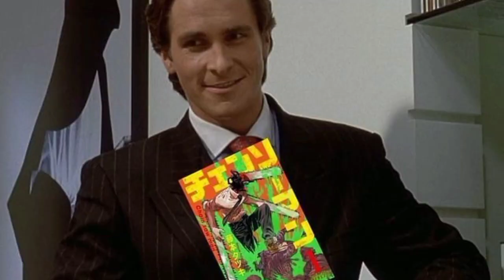AMASSA OU PASSA só que FATE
smash or pass ou também conhecido como amassa ou passa para os íntimos,contendo personagens de fate que não fui eu que escolhi mas sim uma roleta,que era pra ser gravado a roleta mais eu coloquei a qualidade acima do que os vídeos normais por isso não gravei a roleta

UwU As essas hora da noite atrás de biscoitos? errado já tá pegue UwU